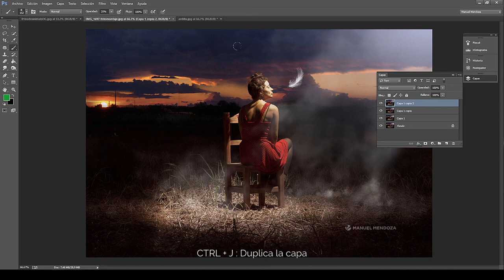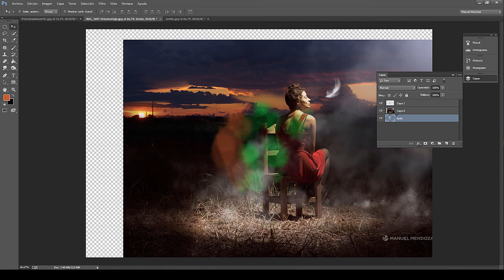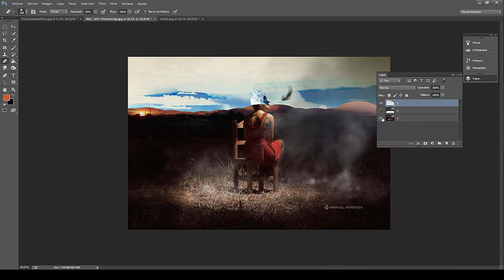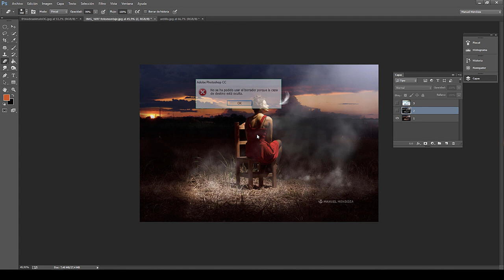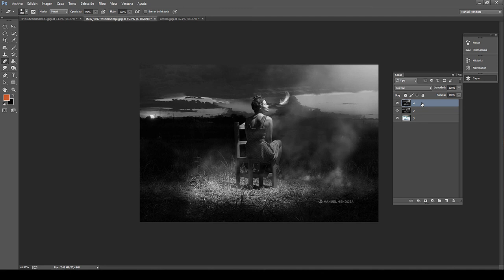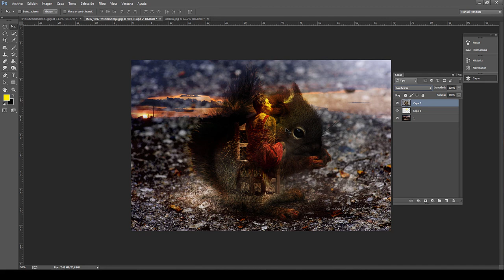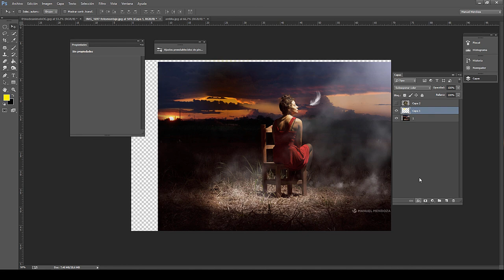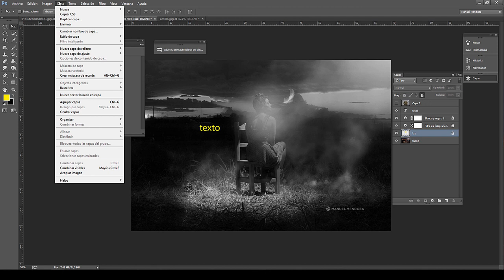Panel de Capas en Photoshop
En este tutorial explico sobre el panel de capas en Photoshop.
*Selección, duplicado, orden de capas, eliminación, opacidad, modos de fusión, agrupamientos, y tipos de capas.